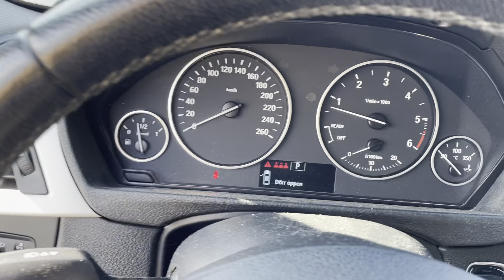BMW 330D X-drive Touring